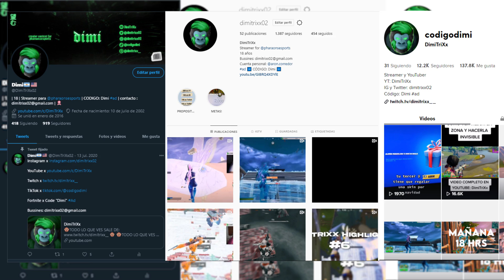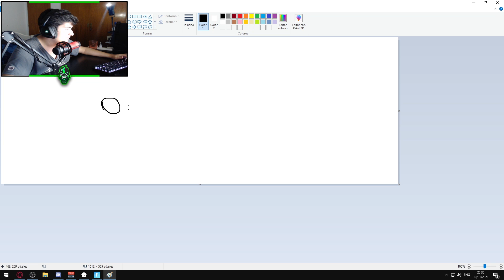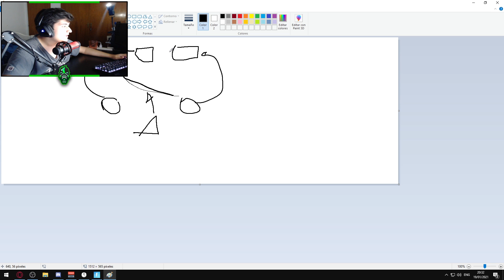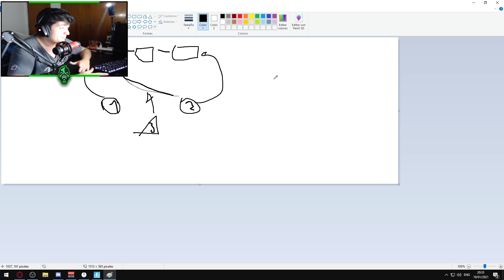ROLES EN TRIO PARA TORNEOS *FNCS Y CASH CUPS*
Usa el Codigo "Dimi" en la Tienda de Fortnite!
Si te compras algo mandame foto por Twitter o Instagram!

--EDITORES--